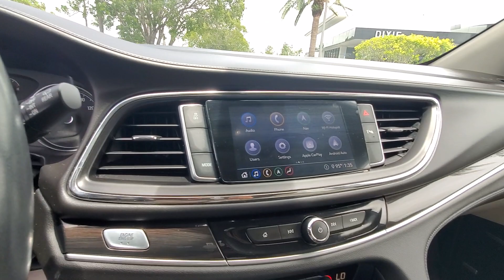2021 Buick Enclave Cape Coral, Estero, Bonita Springs, Naples, Fort Myers U18866A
Summit White Used 2021 Buick Enclave Essence available in Fort Meyers, Florida at Dixie Buick, GMC.  Servicing the Cape Coral, Estero, Bonita Springs, Naples, Fort Myers, FL area.

NO DEALER FEE ONE OWNER CLEAN CAR FAX/ NO ACCIDENTS BLUETOOTH/ HANDS FREE CELL PHONE REAR BACK UP CAMERA KEYLESS START 172 POINT FACTORY CERTIFIED INSPECTION DEALER SERVICED FWD. 2021 Buick Enclave Essence Certified. Buick Certified Pre-Owned Details:brbr  * Vehicle Historybr  * Powertrain Limited Warranty: 72 Month/100000 Mile (whichever comes first) from original in-service datebr  * Roadside Assistancebr  * Transferable Warrantybr  * Warranty Deductible: $0br  * 24 months/24000 miles (whichever comes first) CPO Scheduled Maintenance Plan and 3 days/150 miles (whichever comes first) Vehicle Exchange Program. 1 month of OnStar Safety & Security Plan Navigation Services Remote Access Plan and 1 month or 3GB of 4G LTE data (whichever comes first).br  * Limited Warranty: 12 Month/12000 Mile (whichever comes first) from certified purchase datebr  * 172 Point Inspectionbrbr3.6L V6 SIDI VVT FWD 9-Speed Automatic Summit WhitebrbrRecent Arrival! 18/26 City/Highway MPGbrbrWe have been serving the community since 1934! We have a well trained award winning sales and service team ready to make your experience a great one! Well stocked inventory of both New and quality Preowned Cars Trucks and SUVs Certified Technicians in an up to date service facility We know your time is valuable. We are sure you will find our site a fast and convenient way to research and find a vehicle thats right for you.